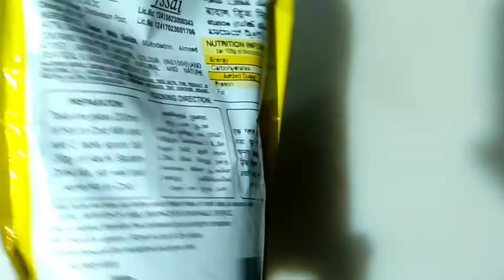Aachi Badam drink Mix 😋| Instant Badam milk recipe in Telugu .